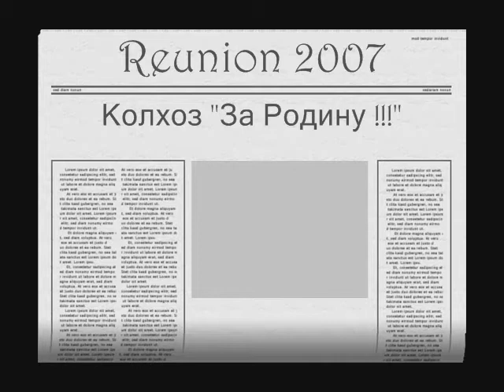Reunion movie, part 4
School No. 8, 1987 graduates reunion, Vilnius 2007 - summer camp, kolhoz